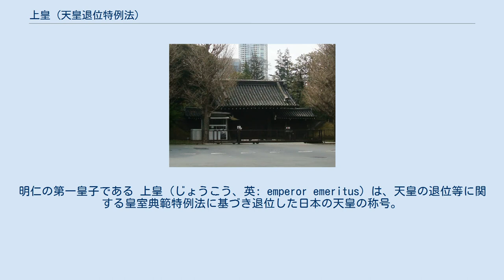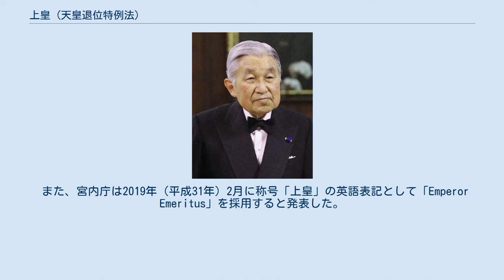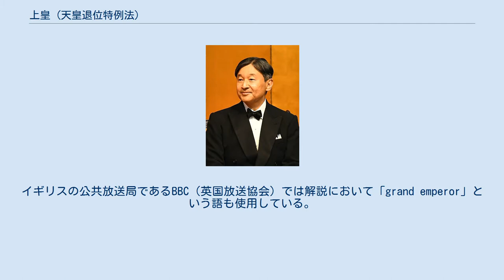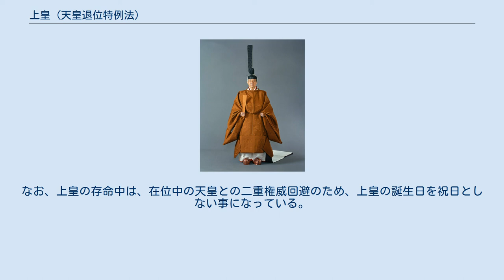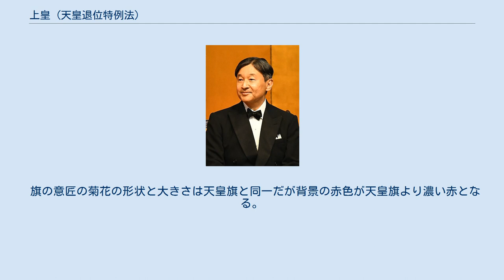上皇 (天皇退位特例法)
第126代天皇徳仁。
明仁の第一皇子である 上皇（じょうこう、英: emperor emeritus）は、天皇の退位等に関する皇室典範特例法に基づき退位した日本の天皇の称号。
 具体的には、2019年（平成31年）4月30日限りで退位した第125代天皇明仁に与えられた。
 黄櫨染御袍に身を包む天皇在位中の明仁。
1990年（平成2年）11月12日の即位礼正殿の儀で着用した装束である。
 退位特例法第三条に基づき、退位した後の明仁の称号を「上皇」とし、敬称は退位前と同様に「陛下」とした。
 明仁は2019年（平成31年）4月30日に退位し、皇太子徳仁親王が第126代天皇に即位した翌令和元年5月1日より「上皇」となった。
 また、宮内庁は2019年（平成31年）2月に称号「上皇」の英語表記として「Emperor Emeritus」を採用すると発表した。
「emeritus」はラテン語で原義は「引退した」という意味を持つが、前の地位、職掌に肯定的な意味を含むため「名誉待遇の」と訳するのが一般的である。
敬称の「陛下」の英訳は従来通りの「His Majesty」である。
直訳すると「名誉天皇」だが、「emeritus」は2013年に退位した前ローマ教皇ベネディクト16世にも用いられており、彼の称号は「名誉教皇」である。
海外では退位した君主に対して爵号を授けたり、即位以前の「王子」や「王女」を名乗ったり、あるいは退位後もそのまま君主の称号を保持し続けたりする例があったが、宮内庁次長は「我が国（日本）にはあまりふさわしくない」とした。
イギリスの公共放送局であるBBC（英国放送協会）では解説において「grand emperor」という語も使用している。
 喪儀及び陵墓の格式については天皇と同様としている。
従って上皇の崩御に当たっては大喪の礼が執行され、天皇陵が造営される。
 皇室典範の定義における「皇族」には含まれない。
ただし、特例法において「その他の事項については皇族の例に倣う」とし、皇室を構成する一員としてあくまで「皇族（内廷皇族）」の身位に相当する。
その一方で、皇位継承権及び国事行為臨時代行・摂政・皇室会議議員の就任権は承認されていない（過去すでに皇位を継承して在位していたため）など、その他の皇族とは差が設けられている。
 上皇の后は「上皇后」（じょうこうごう）である。
敬称は上皇と同様に「陛下」である。
 なお、日本の多くの報道機関、マスメディアは「上皇さま」ないし夫妻両者を指す場合は「上皇ご夫妻」などと呼称する。
 天皇が退位するのは江戸時代後期の1817年（文化14年）に退位した光格天皇以来202年ぶりのことである。
1868年（慶応4年/明治元年）に一世一元の制が定められ、1889年（明治22年）に制定された旧皇室典範や1947年（昭和22年）に制定された現行の皇室典範も退位に関する規定がなく、終身在位となっていたため、これが憲政史上初めての退位となる。
また、1869年（明治2年）の東京奠都後に天皇が退位するのも史上初めてであった。
 なお、天皇退位特例法は明仁一代にのみ適用される臨時法（時限立法）であり、恒久法ではないため、新たな特例法の制定もしくは皇室典範の改正がない限り、次代（徳仁）以降には適用されない。
 ただし、特例法制定時の内閣官房長官である菅義偉は、「今回の退位が先例になりうる」とし、「将来の天皇にも適用される可能性がある」という政府見解を示した。
 2016年（平成28年）8月8日、天皇明仁（当時）は「お気持ち」を表明し、「『天皇は国政に関する権能を有さない』旨を規定した憲法上の制約により、具体的な制度についての言及は避ける」と前置きした上で、自身の退位の意向を間接的にとはいえ述べたことにより、それまで皇室典範（旧法も含む）に退位の条項が明記されていなかったことから議論が始まった経緯がある。
 政府が設置した「天皇の公務の負担軽減等に関する有識者会議」で「第125代天皇一代限りの退位として特例法を制定するか」、「恒久的に天皇の退位を制度化し皇室典範の改正をするか」、さらに「摂政を設置すべきか」議論がなされたが、最終的には「（明仁）一代限りの退位」を決議し、当時の内閣総理大臣・安倍晋三にこの考えを提示した。
政府は与野党問わず国会に議席を有する各政党の代表者との事前協議を重ねた上で「天皇の退位等に関する皇室典範特例法案」を国会衆議院に上程し、翌2017年（...